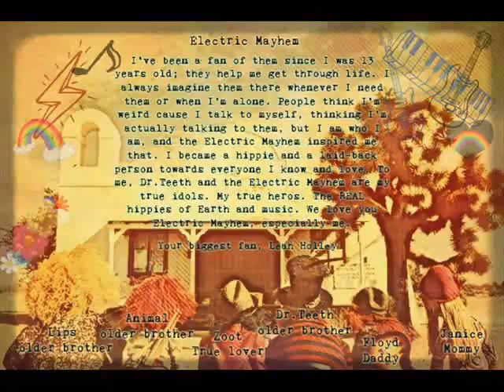My Electric Mayhem Projects over the years tribute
Yup

Electric Mayhem (Dr.teeth; Floyd; janice; Zoot; animal; Lips): Muppets
Song: "Jaws" by Aviators